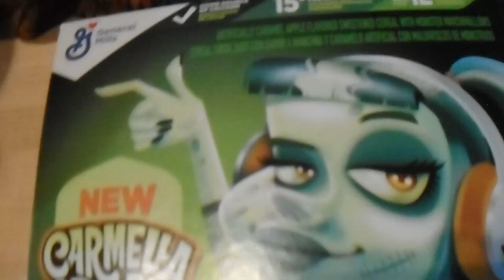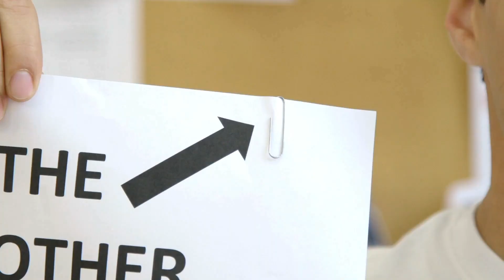Is Carmella Creeper Cereal S Tier, Mid or Trash? Cereal Review Sam's Club Episode 011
Episode 011

Our review of General Mills Monsters Carmella Creeper Cereal

Grocery Haul Week, showing you all of the interesting items we found while food shopping this week.

Butler in the Home is dedicated to making your time at home more fun and enjoyable, just like a butler would do for you!  From Shaped Paper Clips, to cute and fun Sticky Notes, we have products that can brighten your day.

We have over 80 shapes of cute Shaped Paper Clips and 100 varieties of sticky notes.  They will brighten up your office space, and make organizing paper work fun again!